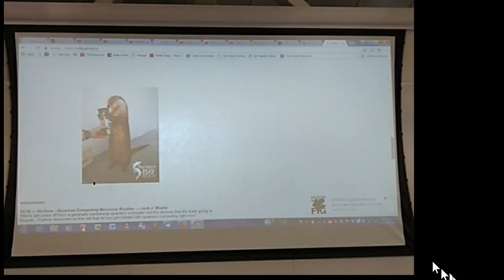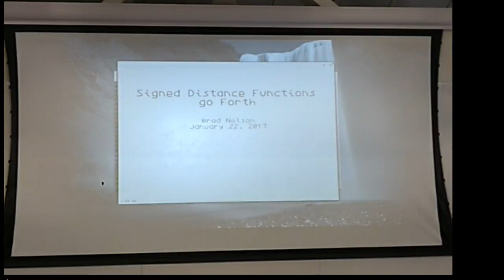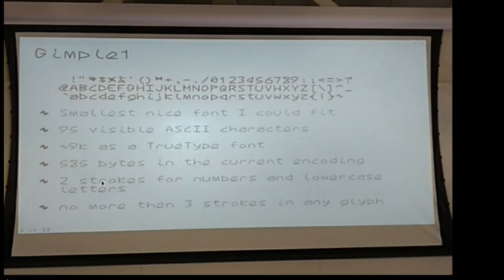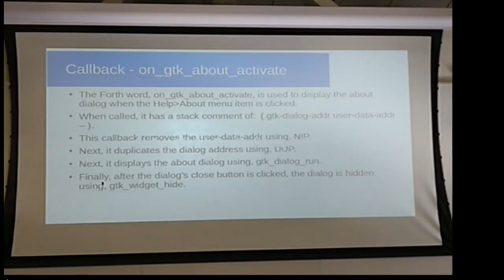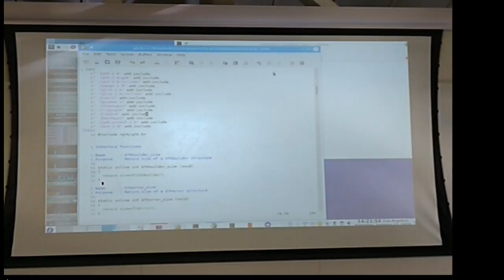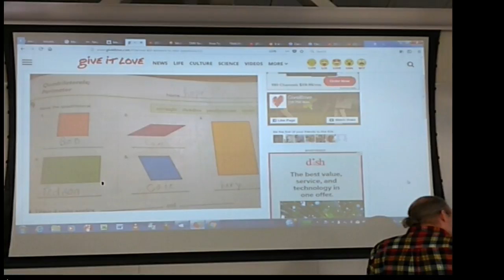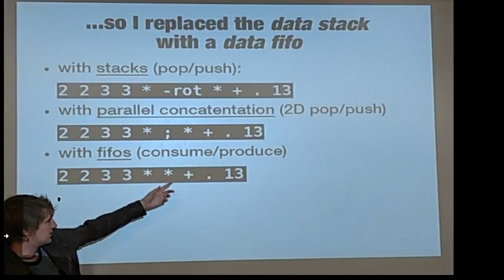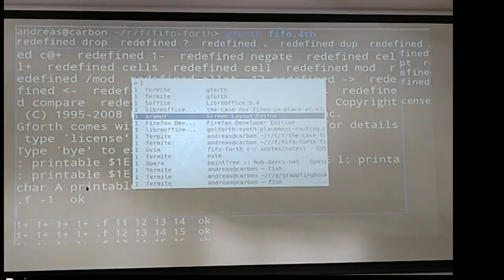SVFIG 27Jan2018 Afternoon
Gaining users on the Silicon Valley Forth Interest Group